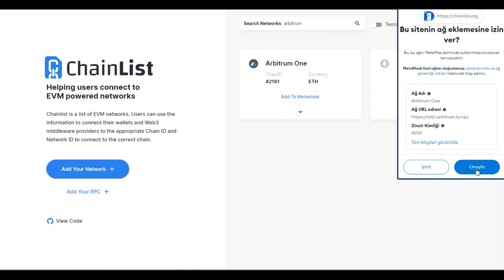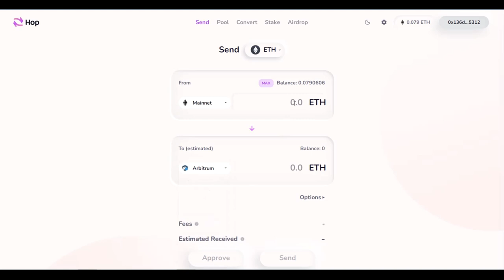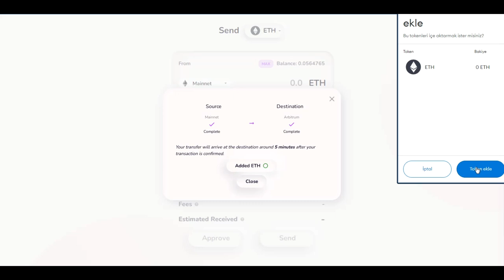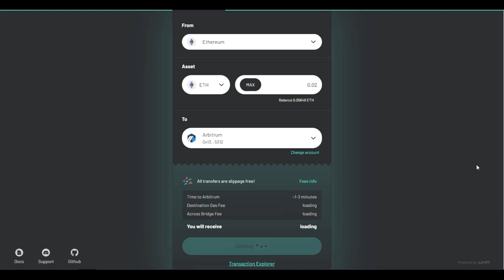Arbitrum Odyssey Nedir? NFT'leri topla ve airdrop al! | Arbitrum Odyssey 1.Hafta Yapılacaklar!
Herkese merhaba, bu videomuzda Arbitrum'un Odyssey etkinliği nedir, neden bu kadar önemli onu anlattım ve olası bir airdroptan nasıl faydalanabileceğini anlattım. Oldukça önemli olan bu etkinliğe kesinlikle katılmanızı öneririm. İyi seyirler!